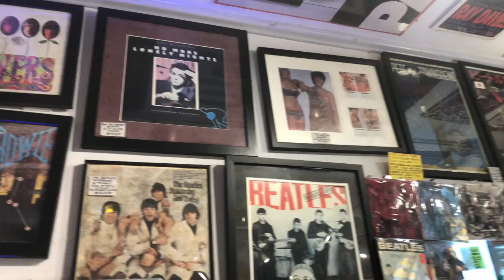Cozy Saturday on Cape Cod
I want to get back into filming more of my life. It always made me more appreciative to look back on my life and edit it together.